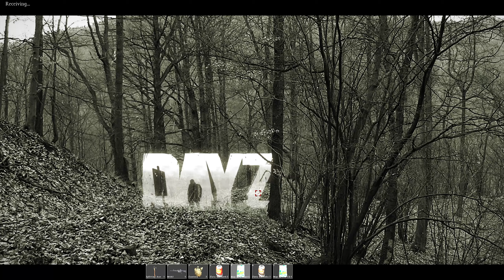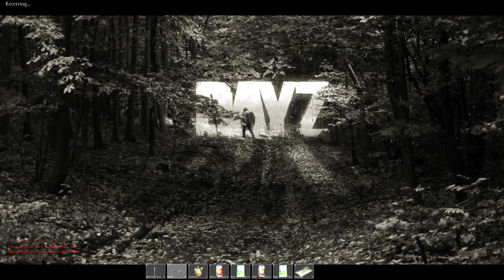» DAYZ STANDALONE « - hoch oben im Norden - #12 - [Deutsch] [HD]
► Nach langem langem warten, die DAYZ STANDALONE ! ヽ༼ຈل͜ຈ༽ﾉ
►► ♥ Helft mir indem ihr das Video bewertet ♥
༼ つ ◕_◕ ༽つ

Langsam aber sicher sind wir so weit das wir den Süden abgegrast haben :)